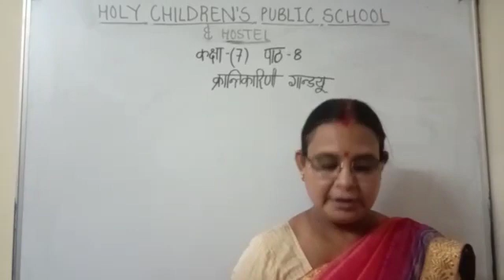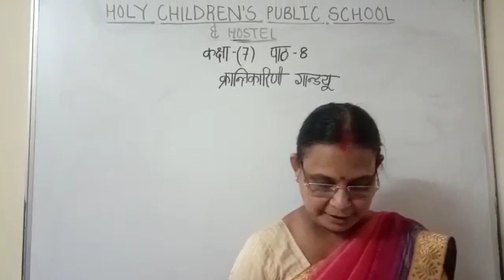Class 7 hindi Literature Ch 8